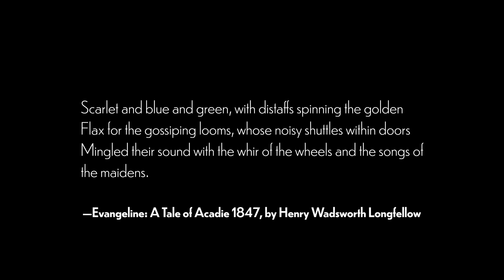My Rag Rug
Arlie Sommer shares a portrait of her grandmother. A weaver and spinner, a fiddler, blacksmith, gardener, birder, and storyteller, Ava Lutteman grew up in the backcountry of Idaho, where her parents were outfitters. Lutteman leads an old time lifestyle. She learned to weave rag rugs in homage to her own grandmother.

With music from the Alan Lomax Collection at the American Folklife Center, Library of Congress. Courtesy of the Association for Cultural Equity.